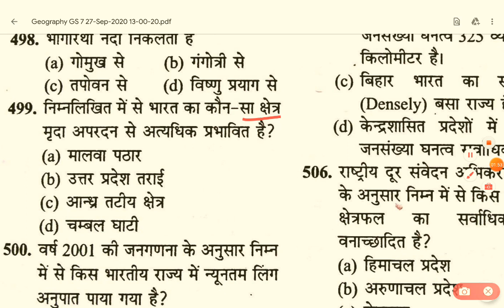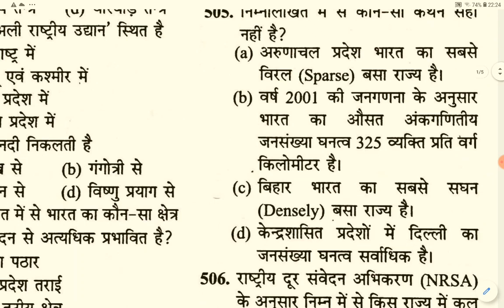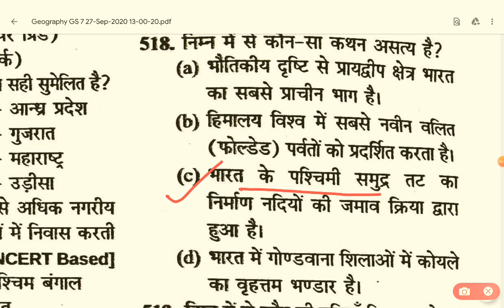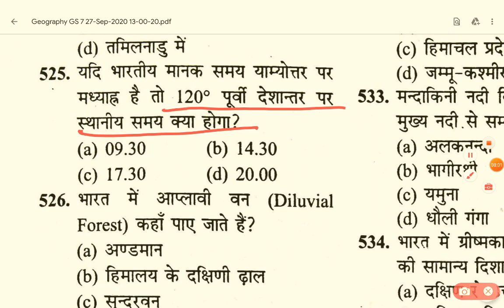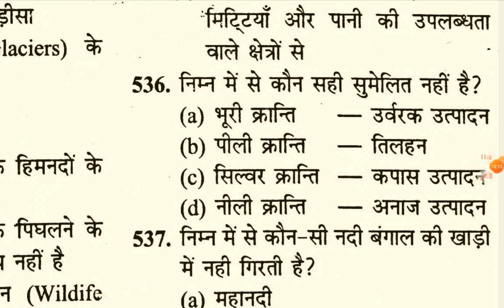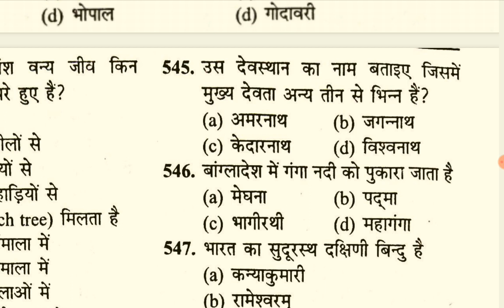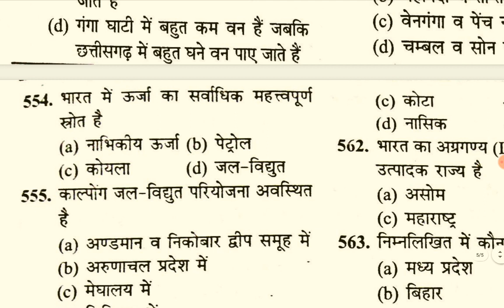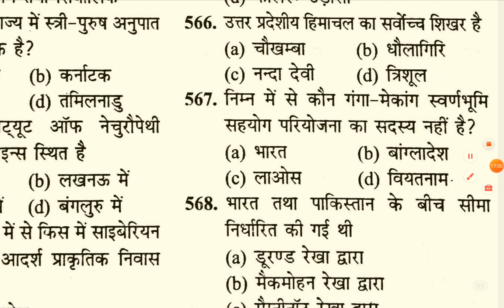Geography GS 7 | UPPSC Test Series 2020 | GS for UPPSC,UPSC,MPPC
हेलो दोस्तों ,
आज इस वीडियो में Geography  से सम्बंधित क्वेश्चन एंड आंसर को डिसकस किया है जो की आपकी आगामी परीक्षा की दृस्टि से बहुत ही उपयोगी साबित होंगे।